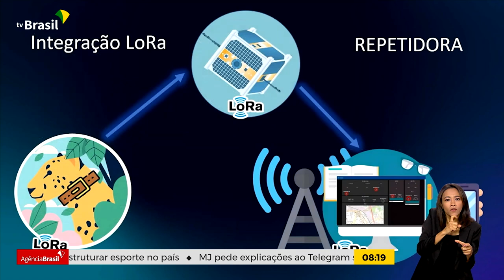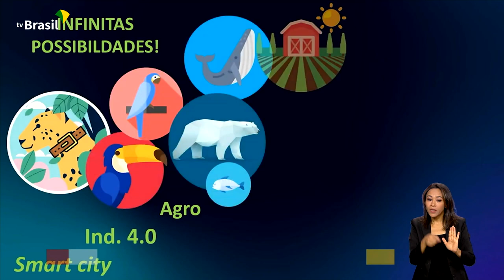SATÉLITE VAI MONITORAR COMPORTAMENTO DE ONÇAS-PINTADAS NA AMAZÔNIA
11.05.23 - No ano que vem, deve entrar em órbita um nanossatélite desenvolvido por estudantes que participaram da Olimpíada Brasileira de Satélites. O equipamento vai monitorar o comportamento das onças-pintadas na Amazônia.